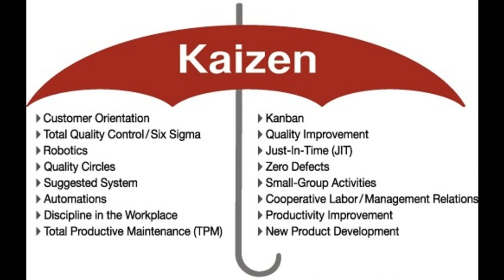Kaizen Theory Full AudioBook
Adoption of the word gemba has lagged behind adoption of the kaizen concept in the world. This is unfortunate but understandable; being present on the gemba can be a greater mind-set and behavior change than simply doing kaizen.